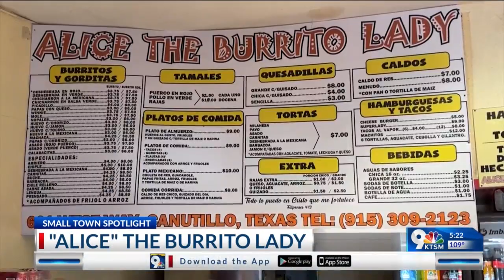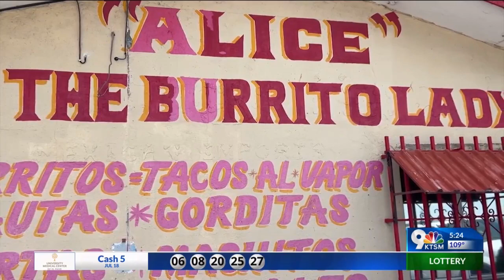Small-Town Spotlight: Vinton, "Alice" the burrito lady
KTSM talking with Alicia Fernandez, owner of "Alice" the burrito lady.